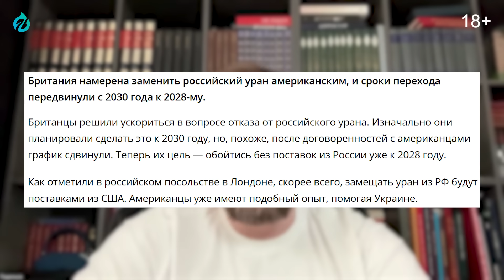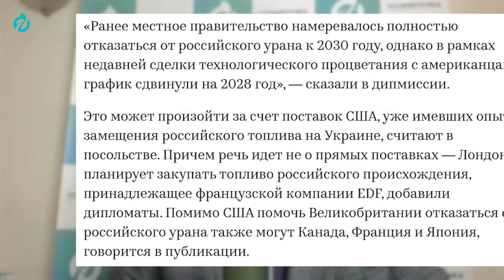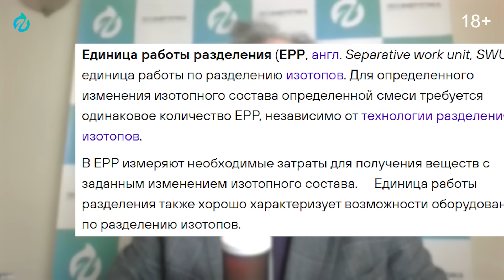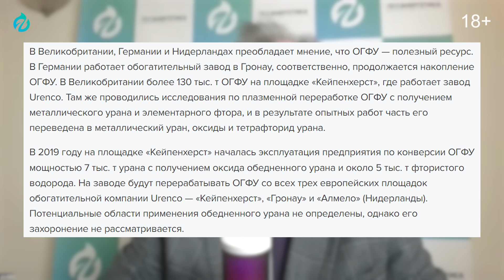ФАТАЛЬНАЯ ОШИБКА: Британия готова ОТКАЗАТЬСЯ от урана из РФ?!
Великобритания планирует до 2028 года отказаться от закупок урана из России для своих АЭС. Решение Лондона направлено на снижение зависимости от ресурсов РФ и сокращение доходов России для лишения возможности продолжать войну на Украине. Основной целью Британии является вытеснение России с мирового рынка ядерного топлива. Борис Марцинкевич анализирует, что на самом деле покупала Британия у России и как это изменит глобальный энергетический ландшафт. Подробнее в новом видео

00:00 Великобритания отказывается урана из России
00:38 Что такое "российский уран"? Разбор от эксперта
01:24 Этапы производства ядерного топлива: Конверсия урана
02:04 Секреты центрифуги: Как обогащают уран до U-235
04:02 От обогащенного урана к топливной сборке для АЭС
04:50 Кто на самом деле отказывается от урана? Знакомьтесь, URENCO
07:40 ШОК: Какой уран Британия НА САМОМ ДЕЛЕ покупает у России
08:14 Урановые хвосты в России: Как Росатом дообогащает отходы URENCO
10:22 Хитрая схема поставок: При чем здесь Франция и EDF?
11:34 Потеряет ли Росатом? Влияние санкций на ядерную отрасль
12:21 Подводим итоги и планы на будущее